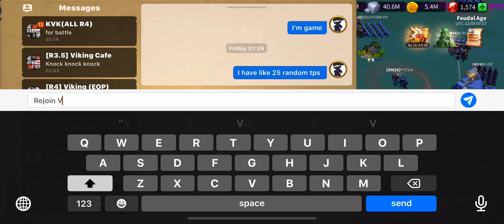2020 King Torkjell imprisoned and rallied by 2018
During KvK in December of 2020, the king of kingdom 2020, Torkjell, gets rallied by 2018 snd imprisoned.